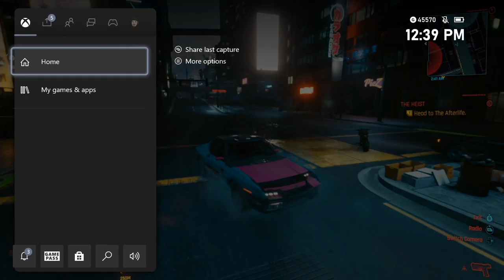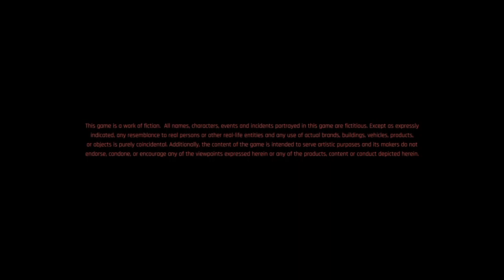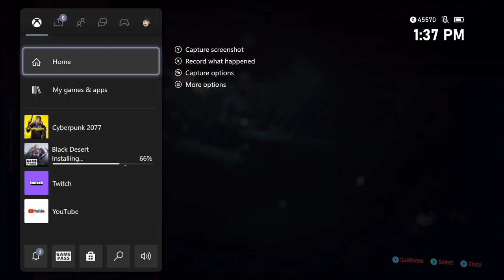LGND Plays Cyberpunk 2077 // Part 8 // Welcome to the Afterlife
We head to the Afterlife to get the skinny on the heist from fixer Dex. This place is epic!!